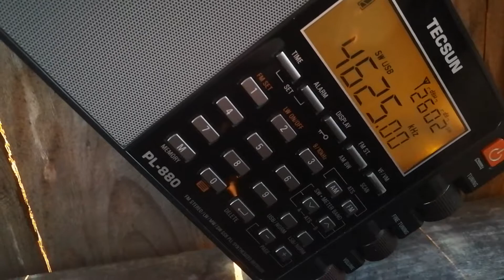Raspy buzzer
I hope it will get well soon lol, every second buzz sounds kind of hoarse 👍📶